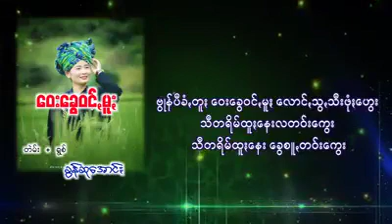ဝေးခွေဝင်ꩻမူႏ...👸❣️----တဲမ်း/ရွစ် - ခွန်ဆုꩻအောင်ႏ { Official Song }